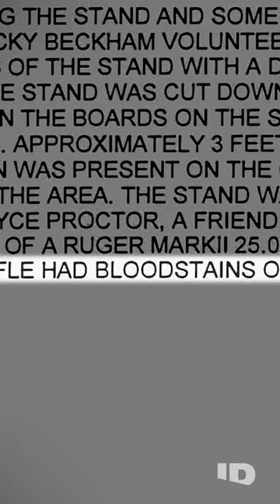Mystery Surrounding Death of Young Mom at Hunting Club